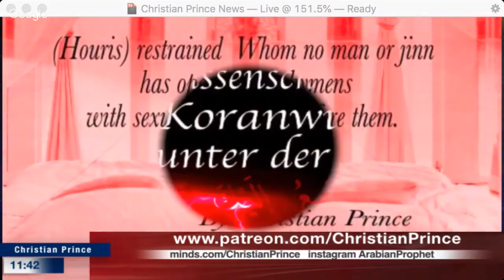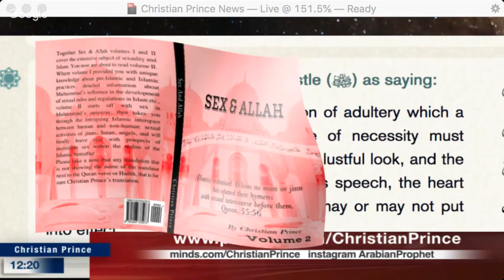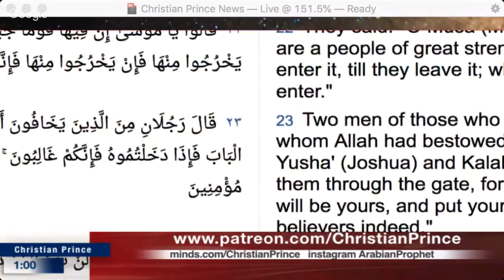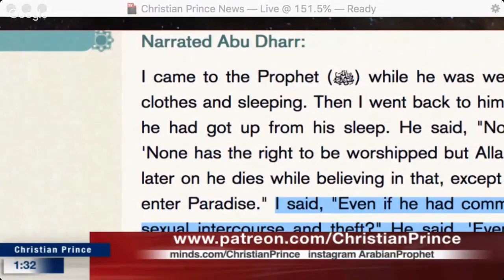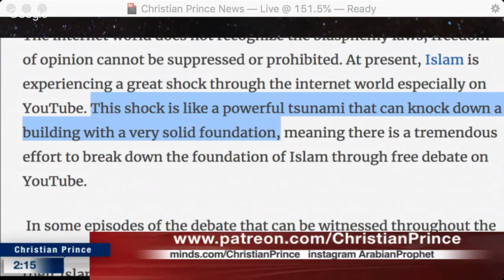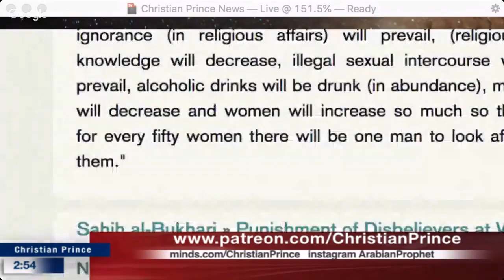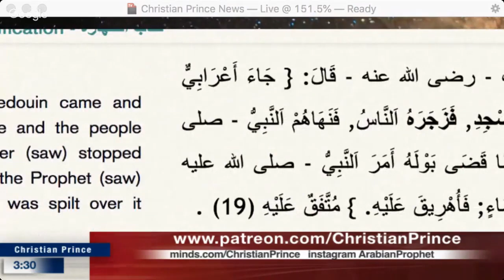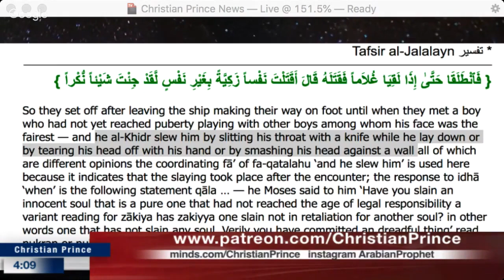Indonesian Filipinos Pakistani Question Adultery in Islam is Allah plan and destiny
Live broadcast on : 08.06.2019, 12:30PM (Asian Time)